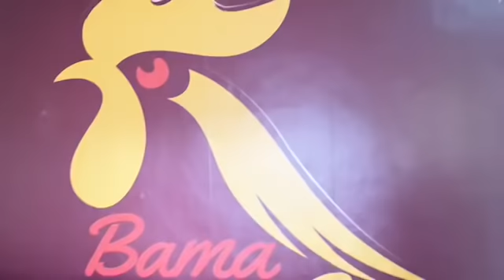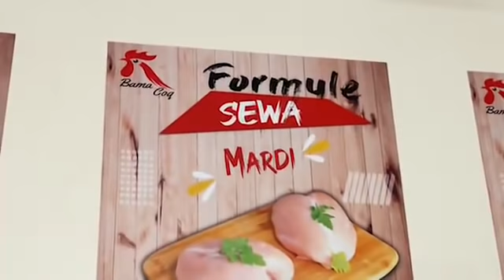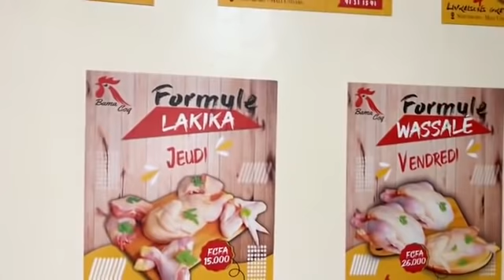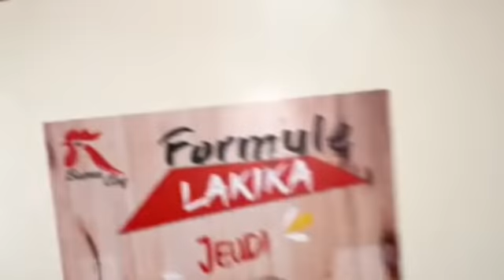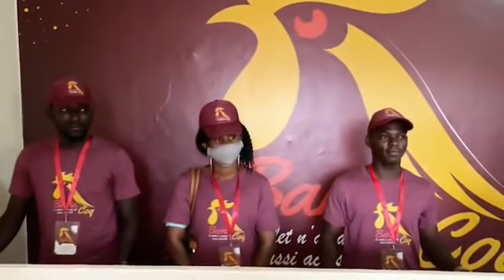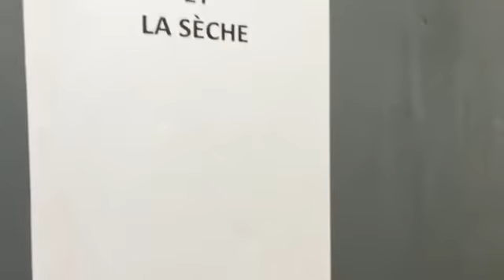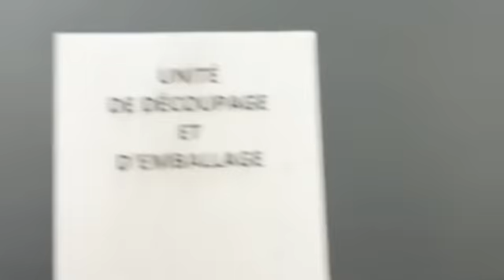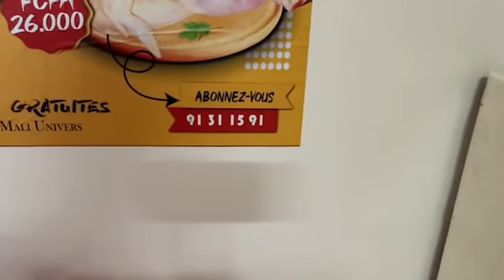OM TV : Ceremonie d’ouverture de l’entreprise Bama coq. Le poulet n’a jamais été aussi accessible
Ceremonie d’ouverture de l’entreprise Bama coq. Le poulet n’a jamais été aussi accessible